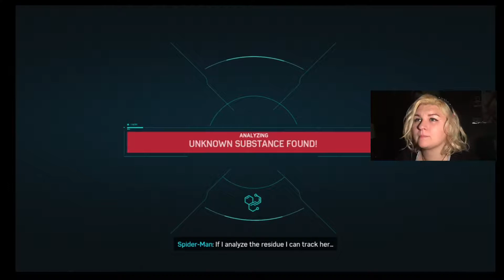*Fangirling for 20 minutes straight* - Spider-Man PS4: Black Cat DLC part 3